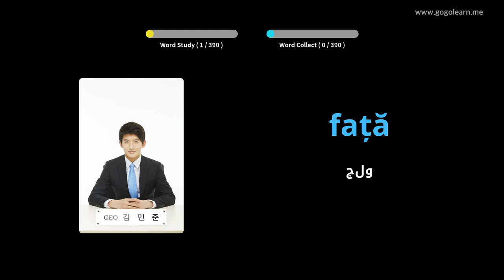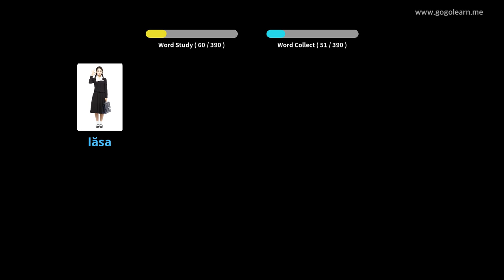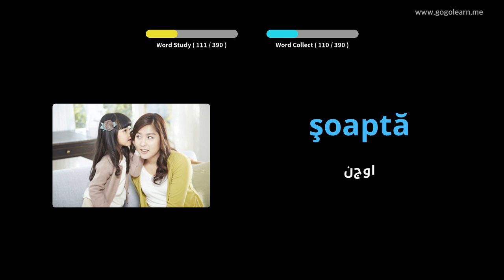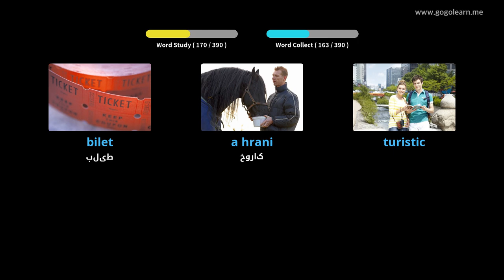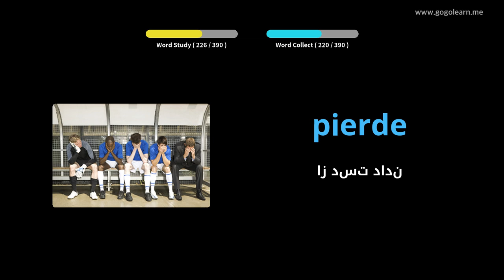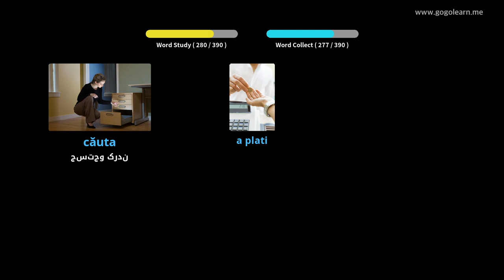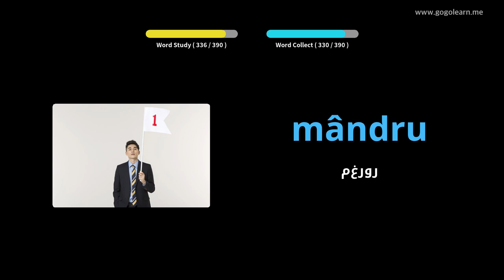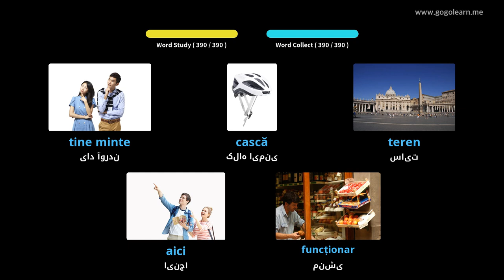مدرسه متوسطه واژگان رومانی 1 | Golearn